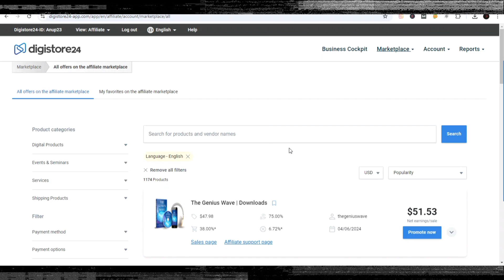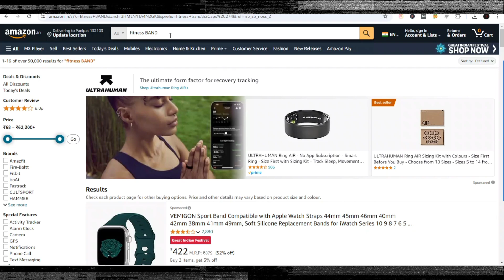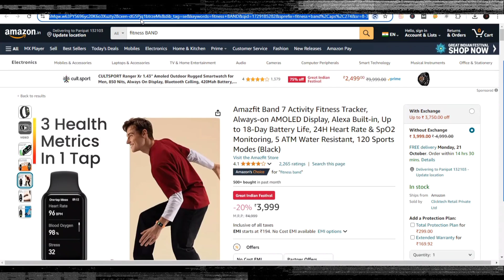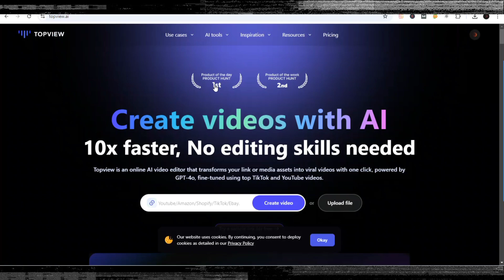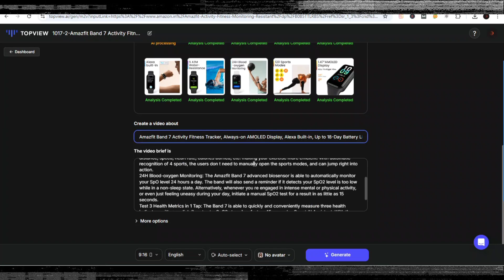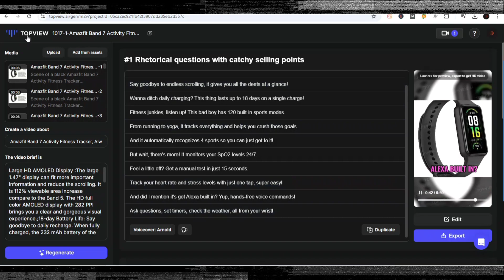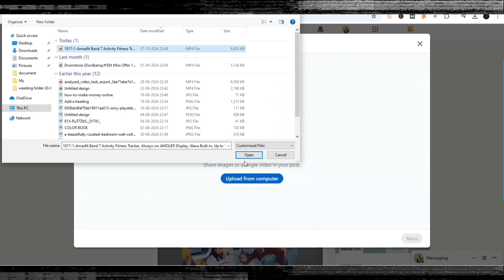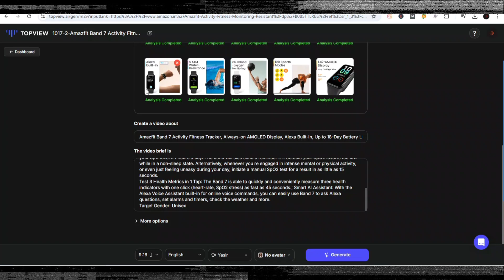Create Amazon Product URL to Video With AI FREE Tool, All in one Ai Videos Generator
Create an Amazon product URL to video with AI! This free tool Can Boost URL to video conversion. Discover how to Convert Amazon, Walmart, Shopify, and AliExpress product URLs into engaging videos using artificial intelligence.
This AI video generator and maker streamlines YouTube automation, making producing content and making oney online easier.
This AI video editing solution is perfect for e-commerce marketers and content creators. free AI video generator that's transforming how we create product videos from simple URLs. @Anup.guptaa @AnupGuptaa
Recommended videos-
Query Solved:
1. How to get free traffic for CPA marketing in 2024
4. How to Make oney With Amazon